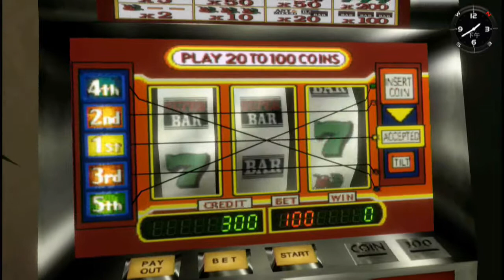【PS4】莎木Ⅰ．中文劇情篇08